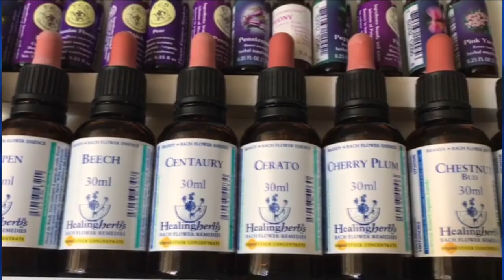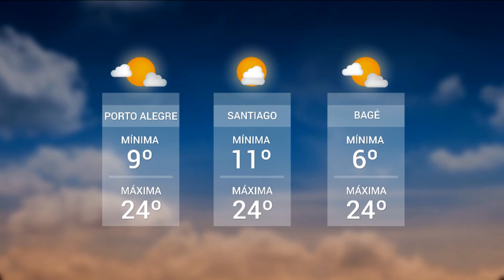Redação TVE |18h30 - 22/09/2020